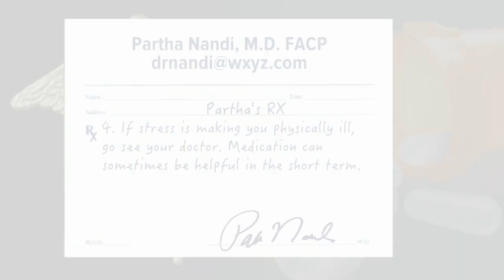Ask Dr. Nandi: This is how stress makes us sick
A little bit of stress is a normal part of everyday life, but when it becomes chronic it can wreak havoc on the mind AND body.